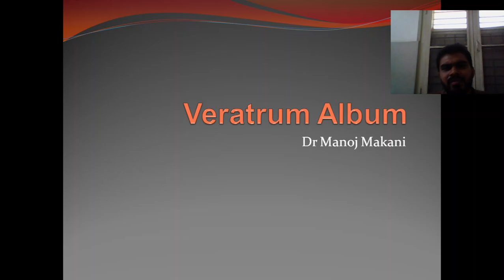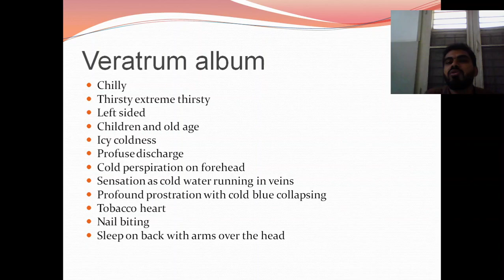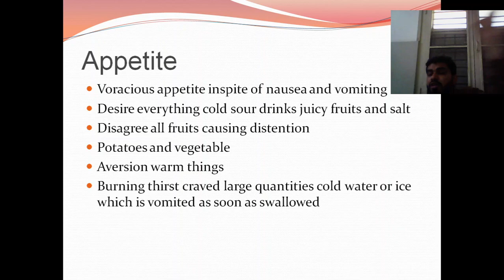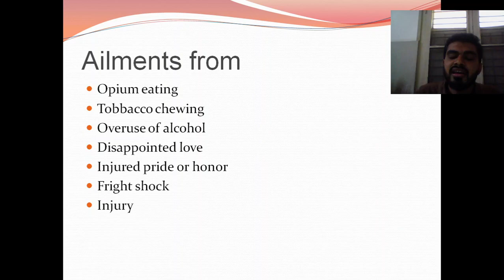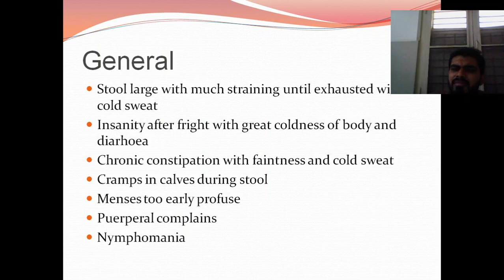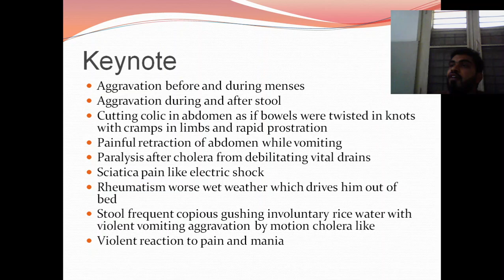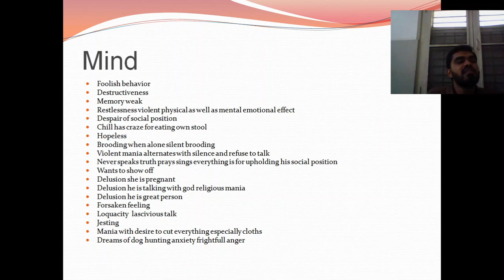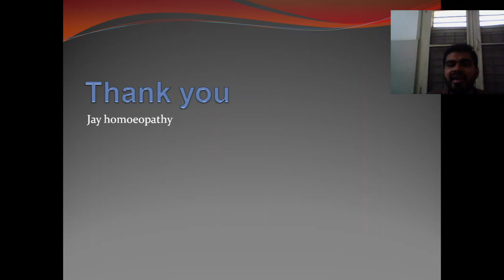Veratrum album प्रायोगिक मटेरिया मेडिका हिंदी में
शिखे सरल होमिओपेथी हिंदी में